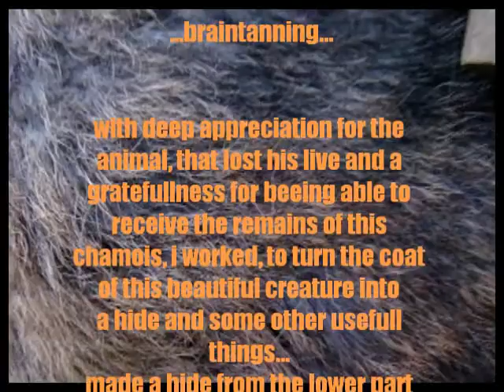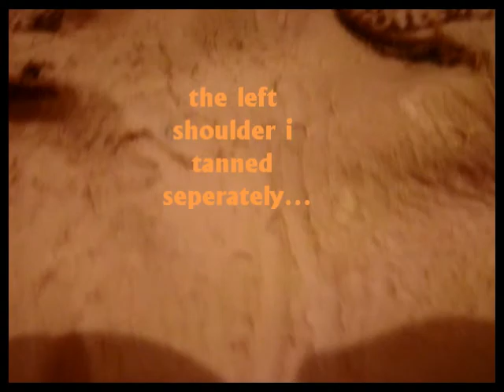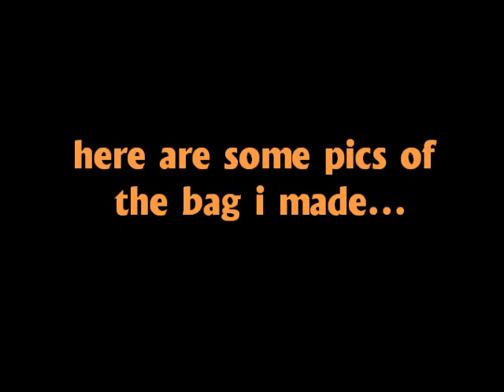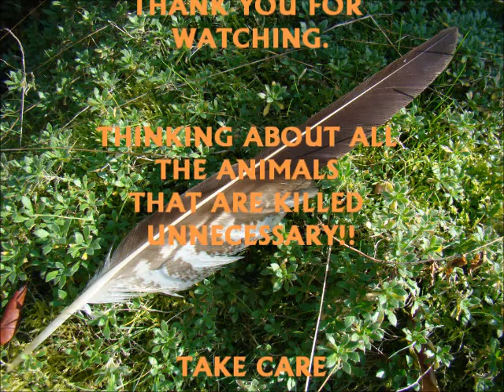.appreciation through application. - tanning the hide of a chamois...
...hunters today (at least the most hunters in europe), kill for the money they make from selling the meat of the animal they killed. throwing away the hides, bones and intestines. this video i deal with a coat from a chamois which i got along with all the bones and sinew. making some braintan hide and some furbags...